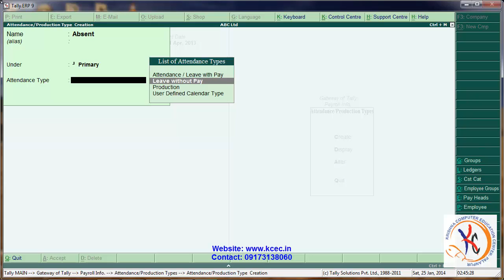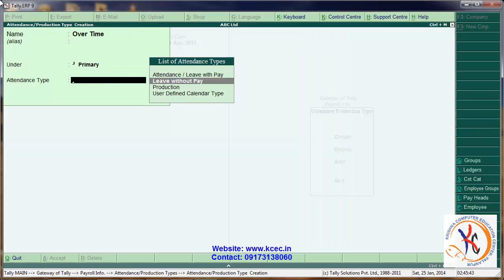tally erp 9 full tutorial in hindi Payroll Attandance Production type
घर बैठे आसानी से कुछ ही समयमे टैली ईआरपी 9 मुफ्तमें शीखे. Tally ERP 9 full tutorial in hindi in hd quality.